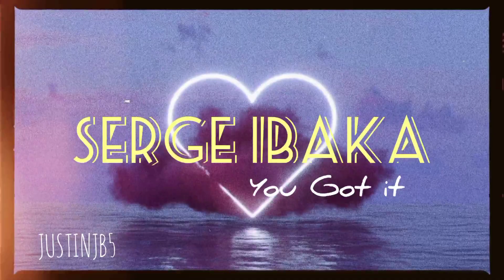💫 Serge Ibaka - "You Got It" feat. Oxlade & Joét Dwét Fiíle // Reverb + Slowed // Concert Audio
Serge Ibaka - You Got It